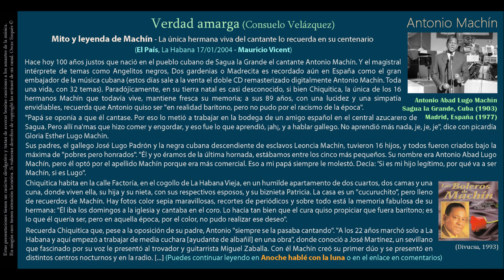Verdad amarga (Consuelo Velázquez) - Antonio Machín